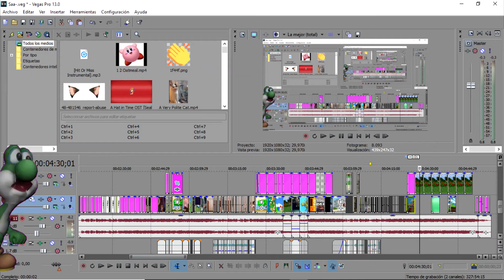Yoshi's gentle breeze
Sorry for the outdated memes.

Also, some context: This started as a shitpost I was gonna upload 2 years ago but i just kept adding more and more thing every few months eventually becoming a list of games and media that I unironically adore and have near my heart.